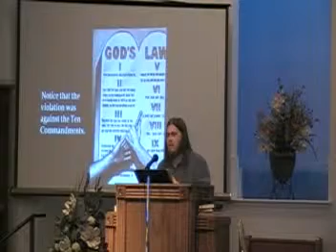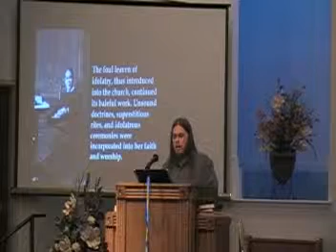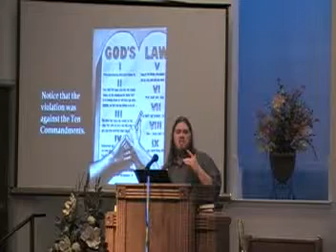The Mark of the Beast (3 of 4)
Presentation I gave at my church on (2-12-11)